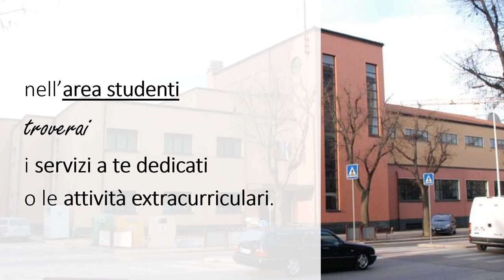Grandis Cuneo - Presentazione IPSMAT 2021-22